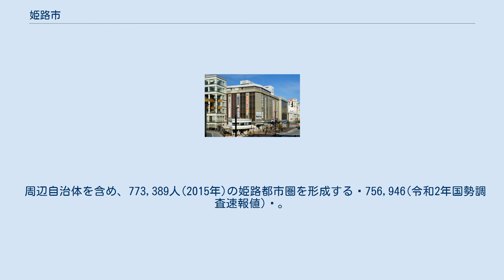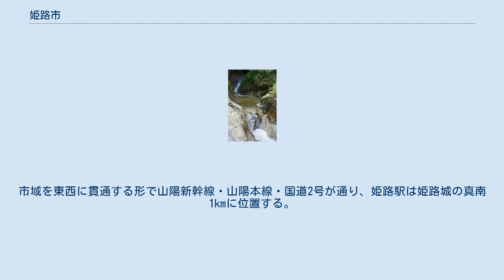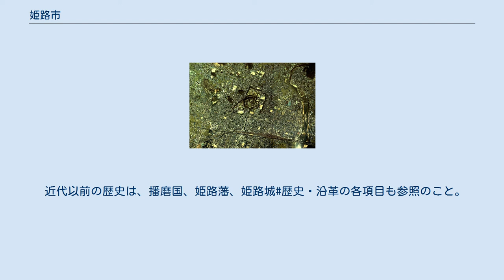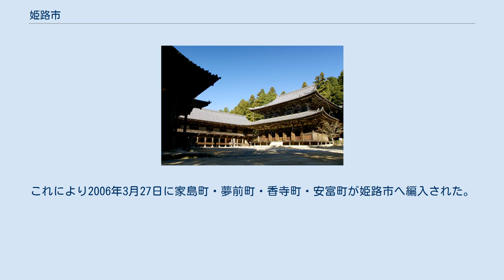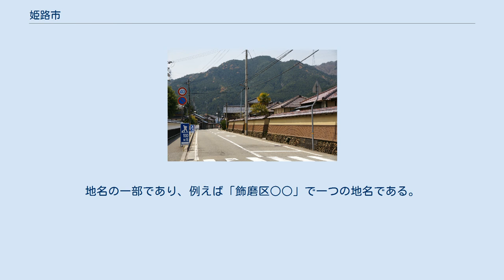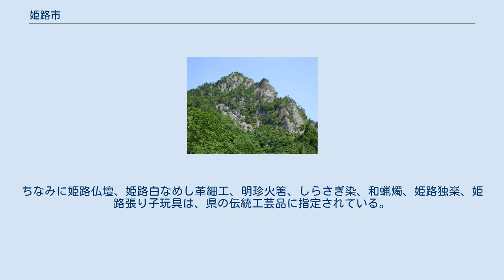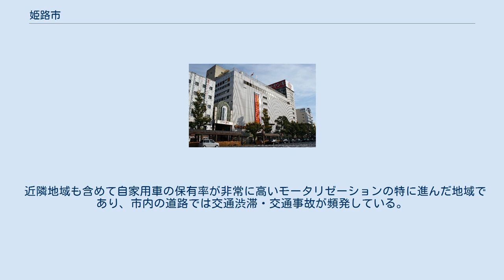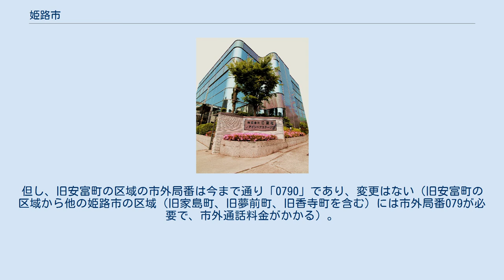姫路市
姫路市（ひめじし）は、近畿地方西部、兵庫県の南西部（播磨地方）に位置する市。
中核市および国際会議観光都市に指定されている。
神戸市に次ぐ兵庫県2番目の都市である。
また、播磨地方最大の都市である。
 周辺自治体を含め、773,389人(2015年)の姫路都市圏を形成する｟756,946(令和2年国勢調査速報値)｠。
中播磨県民センターの管轄。
 兵庫県内第二位の商工業と人口を擁する都市であり、播磨地方の中心都市。
世界遺産の姫路城・書写山圓教寺・三大荒神興の一つ灘のけんか祭りなどの播州の秋祭りが有名。
 他地方出身者は「姫路」を「ひめじ」と頭高型アクセントで読むことがあるが、地元の人間にとっては違和感を覚える発音で、地元の発音（播州弁）では「ひめじ」と全て高く発音する。
ちなみに日本放送協会の日本語標準アクセントでは「ひめじ」と読んでいる。
 たつの市御津町にある綾部山から望む姫路市中心部 姫路城を姫路市街北方の広峰山より望む。
 兵庫県の西部、播磨地方（旧飾磨県）の中心都市で播磨平野の中西部に位置し、市域の中東部を市川が、中部を船場川や野田川（外堀川、三左衛門堀）が、中西部を夢前川や大津茂川が、西端を揖保川が、それぞれ南流して播磨灘へ注ぐ。
播磨灘沖には家島諸島がある。
 姫路市の中心部に姫路城が建つ姫山、中心部北部に広峰山と増位山、北西部に書写山（書寫山）、北部に明神山・雪彦山がある。
市域を東西に貫通する形で山陽新幹線・山陽本線・国道2号が通り、姫路駅は姫路城の真南1kmに位置する。
市街地は姫路城の城下町が原型となっている。
2006年（平成18年）3月にJR山陽本線等連続立体交差事業で高架化が実現、同時に姫路駅周辺の土地区画整理事業により姫路駅南側への発展も見られる。
 日本の気候区分でいう瀬戸内海式気候に属する。
 冬は基本的には晴天の日が多いが、南岸低気圧通過時や強い冬型の気圧配置時など、年に数日積雪が見られることもある。
太平洋高気圧に覆われる夏季には瀬戸内海沿岸特有の「凪」が発生し、日中の気温は35度を超える猛暑・酷暑となる日や、熱帯夜になる日もある。
 年平均気温は15.2℃。
降水量は年平均1199.0mmと日本国内では比較的少なめ。
極値は、最低気温1963年1月24日 -10.0℃、最高気温2020年8月31日 38.0℃、月最深積雪1984年1月31日 19 cm。
 旧家島町では下図の通り、より長い日照時間と少ない降水量であり、瀬戸内海式気候の特徴がさらに顕著である。
 姫路市中心部周辺の空中写真。
1980年撮影の10枚を合成作成。
 海上で隣接 奈良時代、播磨国の国府が置かれた。
本町遺跡が国衙跡であると推定されている。
 江戸時代には「西国将軍」「姫路宰相」と呼ばれた池田輝政によって姫路藩が成立し、姫路はその城下町として整備された。
現在の市街地にも城下町の町割りが残る。
 明治維新における廃藩置県の時期には、飾磨県の県庁所在地となった。
しかし、1876年8月に飾磨県が兵庫県に編入されて以降は兵庫県に属している。
 近代以前の歴史は、播磨国、姫路藩、姫路城#歴史・沿革の各項目も参照のこと。
 姫路城の位置する姫山の古名「日女路（ひめじ）の丘」に由来するといわれる。
この地名は古くはカイコの事をヒメコ（蚕子）と呼んでいたことから、かつてこの地が養蚕業の盛んな地域であった事に因んで付けられたと思われる。
『播磨国風土記』にも、「日女道丘（ひめじおか）」の地名が登場する。
 （括弧内）は在職期間 衆議院小選挙区は旧家島、夢前、香寺、安富町が兵庫県第12区、それ以外の区域（平成の大合併以前の姫路市域）が兵庫県第11区となる。
 太平洋戦争前は、大日本帝国陸軍の第10師団司令部、歩兵第10連隊や姫路陸軍衛戍病院などが、姫路城内およびその周辺に置かれ、後に野砲兵第10連隊が姫路城の北方に置かれた。
現在、姫路陸軍衛戍病院は国立病院機構姫路医療センターに、野砲兵連隊の跡地に陸上自衛隊第3特科隊・第3高射特科大隊等が駐屯する姫路駐屯地が置かれている。
 2000年以降、人口は概ね横ばいである。
 大手前通り。
姫路駅前から 姫路市の市制施行当初の範囲は、姫路城の周囲に限られていた。
戦前にその周囲の村を合併し、戦後はGHQ指揮...